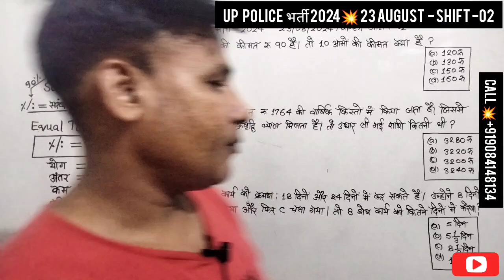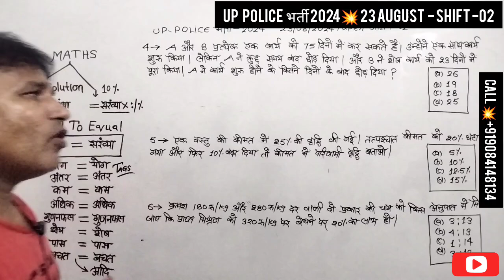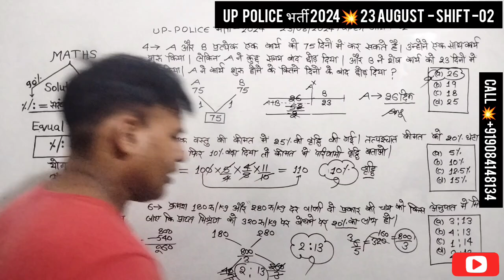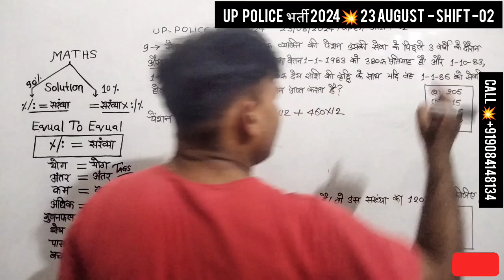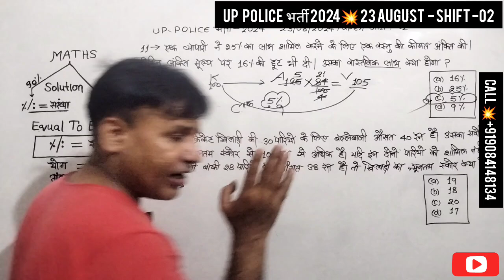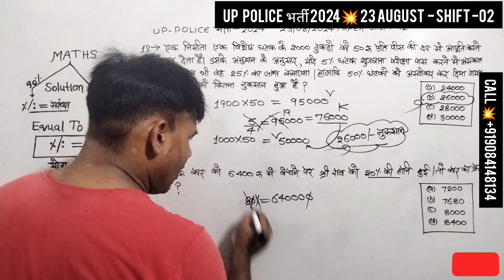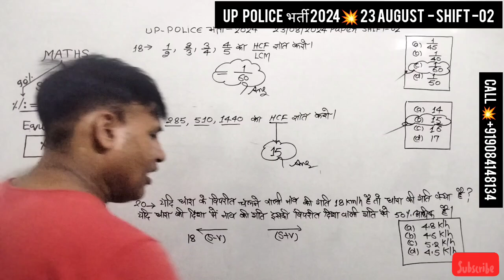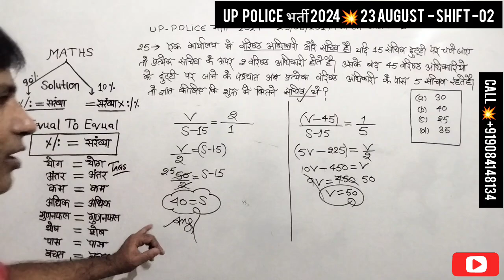UP Police Constable Re-Exam paper Analysis || 23 August Shift 02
up police paper Analysis 2024,